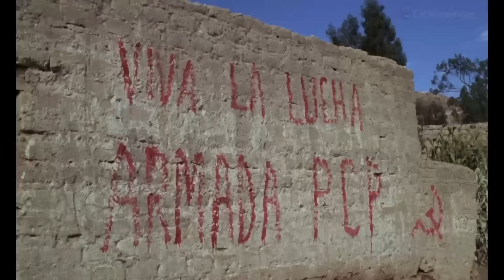🎦SERAN ENVIADOS PARA PROTEGERLOS PERO TERMINARAN DESAPARECIENDOLOS | LA BOCA DEL LOBO | RESUMEN🎦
Un grupo de soldados serán enviados a la sierra central del Perú para proteger a sus pobladores, sin saber que las cosas se les irán de las manos.